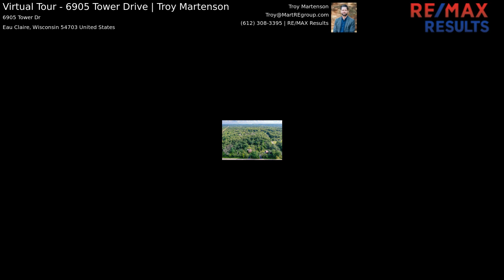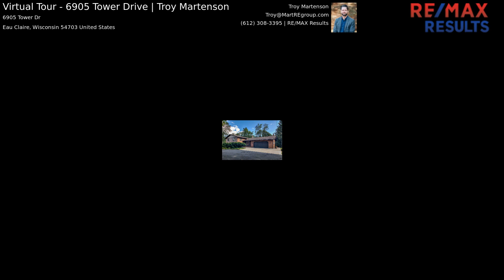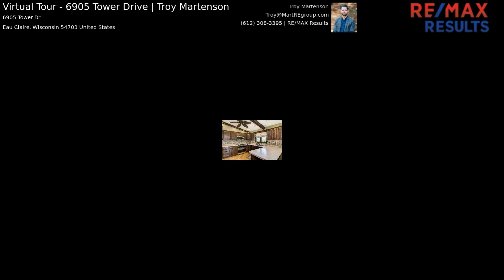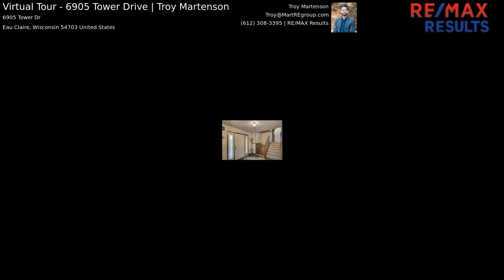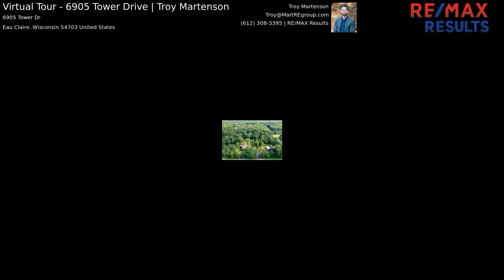Virtual Tour - 6905 Tower Drive | Troy Martenson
Many new features and upgrades in this Custom Built Classic home, including Roof, LP Siding, Concrete, Trane Furnace and Central Air, Overhead Garage doors, Kitchen remodel including High end Stainless Appliances, tile back splash countertops and wood floors. Bright, open Living Room with wood floors, vaulted ceiling and lots of natural light. Other features include sun room, large deck, walk out basement, large brick fireplace with gas insert, central vac, and oversized, insulated 2 car attached garage with steps to basement. Recently Updated retaining wall next to 30 x 54 Pole Bldg. with concrete floor, sink, 220 Electrical and 16 x 28 Heated shop. Large Driveway with concrete drive to Pole Bldg. Perennial gardens, Mature Oaks and Conifers, just a short walk to Town Hall Park and plenty of room to roam! 1.5 acre adjoining lot to the south available for purchase.